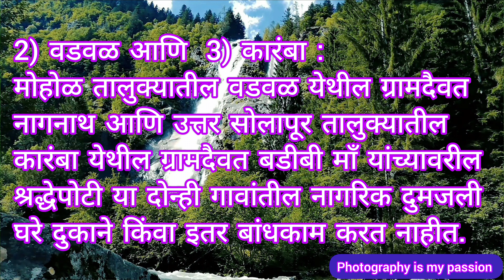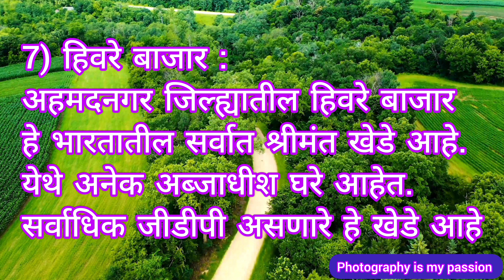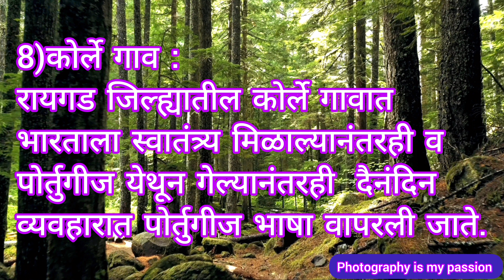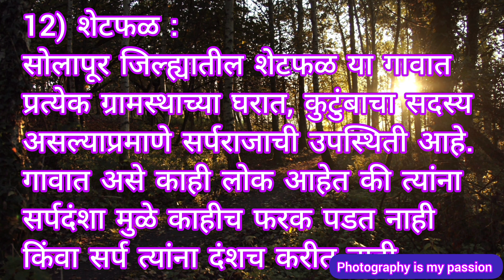महाराष्ट्रातील विलक्षण आणि अद्वितीय गावे